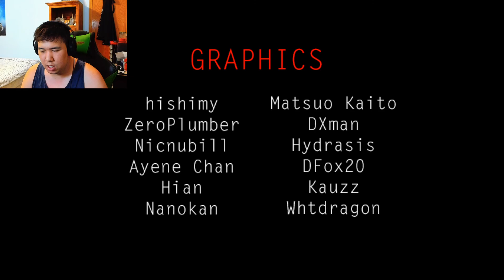2 Demos, 1 Story | Capgras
So apparently I jumpped into the second demo without playing the first one. Nice.
Outro Information
It begins with a young woman who recently bought a new house in downtown, where she finds a weird board game named "Finding Treasures". So she decides to play it alone. When she plays, she happens to experience a lot of strange and freaky phenomenal in her very house that eventually drives her into endless madness.